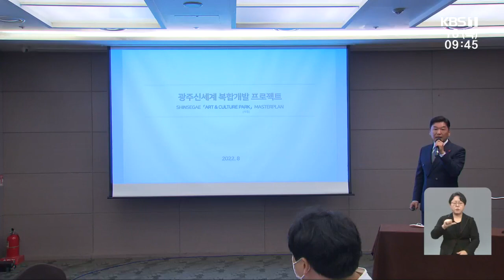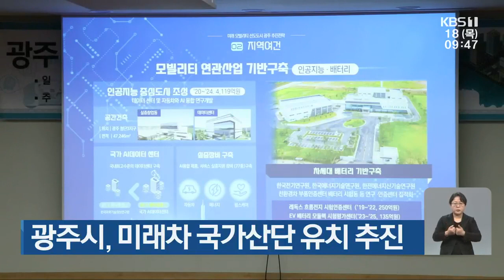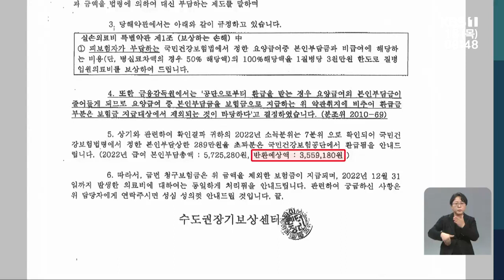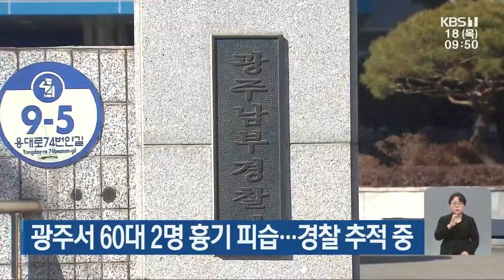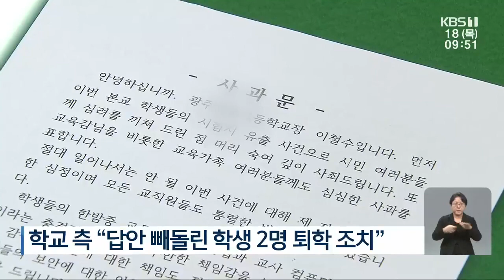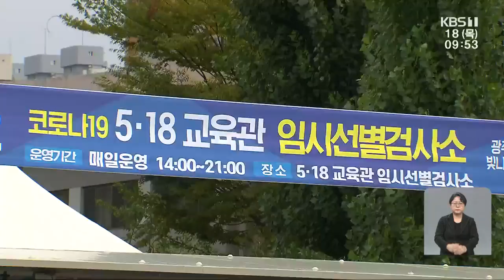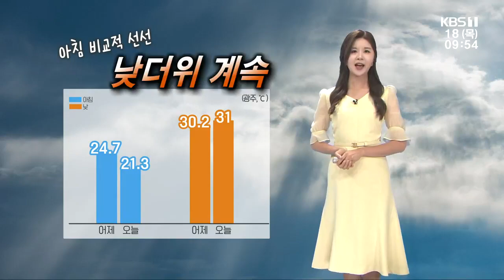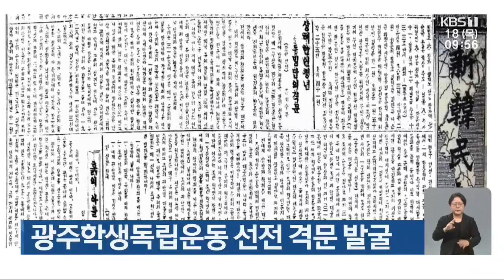[2022.8.18(목) KBS뉴스]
00:00 신세계 “어등산 부지 복합쇼핑몰 ‘스타필드’ 추진”
02:04 광주시, 미래차 국가산단 유치 추진
02:39 광주시, 국립 호남권 청소년 디딤센터 유치 실패
03:26 실손보험 미지급 증가…“미지급분은 건보에서 받아라?”
05:05 광주서 60대 2명 흉기 피습... 경찰 추적 중
05:56 ‘시험지 유출’ 학교장 “책임 통감”…학생 2명 ‘퇴학’ 결정
07:45 어제 코로나19 만 4천여 명 확진... 이틀 연속 만 명대
08:11 [문화가소식] 요들송과 함께하는 함창의 밤 외
11:07 [날씨] 광주·전남 아침까지 내륙 짙은 안개…낮 더위 계속
10:27 부총리급 지방분권·균형발전 정부 조직 설치해야
11:07 광주학생독립운동 선전 격문 발굴
11:44 광양시, 고령층 위한 '큰글자책' 프로그램 운영
12:14 신안군, '지방소멸대응' 최고등급 선정... 329억 확보